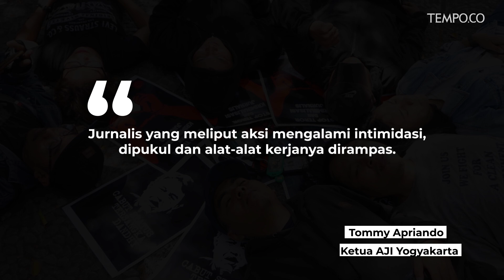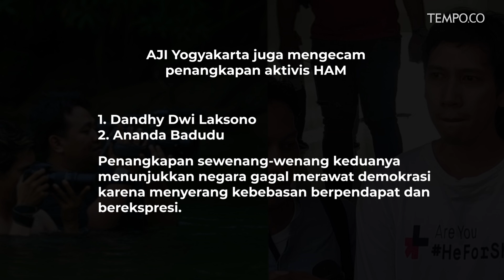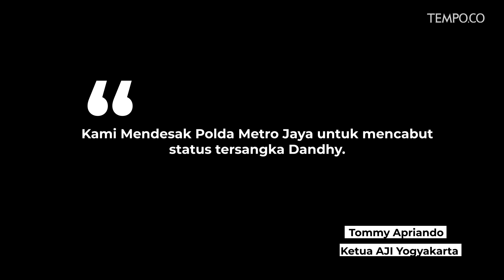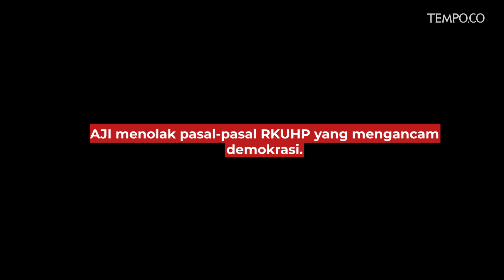Ikut Gejayan Memangil 2, AJI: Setop Kriminalisasi Jurnalis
TEMPO.CO -  Selain mahasiswa, gerakan Gejayan Memanggil 2 yang digelar di kawasan Gejayan, Yogyakarta akan diikuti Aliansi Jurnalis Independen atau AJI Yogya.

Mereka akan menyuarakan kecaman atas berbagai bentuk kekerasan dan kriminalisasi terhadap jurnalis yang terjadi selama beberapa waktu belakangan ini.

Kekerasan menimpa sejumlah jurnalis ketika meliput puluhan ribu mahasiswa dan aliansi masyarakat sipil yang menggelar aksi demonstrasi di depan gedung DPR, Jakarta Selatan, Selasa, 24 September. “Jurnalis yang meliput aksi mengalami intmidasi, dipukul dan alat-alat kerjanya dirampas,” kata Ketua AJI Yogyakarta, Tommy Apriando, Senin, 30 September 2019.

AJI Jakarta mendata ada empat jurnalis yang mengalami kekerasan saat mereka liputan. Kekerasan itu di antaranya menimpa jurnalis Kompas.com, Nibras Nada Nailufar. Dia diintimidasi saat merekam perilaku polisi yang melakukan kekerasan terhadap seorang warga di kawasan Jakarta Convention Center. Ada polisi yang melarang korban merekam gambar dan memaksanya menghapus rekaman video kekerasan.

urnalis IDN Times, Vanny El Rahman. Dia dipukul dan diminta menghapus foto dan video rekamannya yang berisi kekerasan yang dilakukan polisi terhadap demonstran di sekitar jembatan layang Slipi, Jakarta.

AJI Yogyakarta juga mengecam penangkapan aktivis HAM Dandhy Dwi Laksono dan Ananda Badudu. Penangkapan sewenang-wenang keduanya menunjukkan negara gagal merawat demokrasi karena menyerang kebebasan berpendapat dan berekspresi.

Dandhy Dwi Laksono, pendiri Watchdoc Documentary dan pegiat HAM, ditangkap polisi di kediamannya pada Kamis malam (27/9/2019). Dandhy, yang juga pengurus Aliansi Jurnalis Independen (AJI) Indonesia, ditangkap karena tuduhan ujaran kebencian atas unggahan di twitter pada 23 September lalu. Ia mengabarkan tentang penembakan yang terjadi di Jayapura dan Wamena.

Dandhy dibebaskan, tapi status tersangkanya tak dicabut. Polisi kukuh menjerat Dandhy dengan Undang-UndangNo 11 Tahun 2008 Tentang Informasi dan Transaksi Elektronik Pasal 28 Ayat 2 juncto pasal 45 Ayat 2 UU ITE. Polisi menuding Dandhy menyebarkan informasi yang dapat meimbulkan kebencian dan permusuhan berdasar SARA. “Kami Mendesak Polda Metro Jaya untuk mencabut status tersangka Dandhy,” kata Koordinator Divisi Advokasi AJI Yogyakarta, Rimbawana.

Ananda Badudu, mantan wartawan Tempo, juga ditangkap polisi di tempat tinggalnya. Ananda dituduh mengumpulkan donasi dan mentransfernya untuk gerakan mahasiswa pada 23-24 September lalu.

Sebelum demonstrasi besar-besaran di DPR, Ananda berinisiatif menggalang dana dengan membuat dana crowdfunding di kitabisa.com. Ananda sudah dibebaskan. Tapi, penangkapan Ananda ini menunjukkan negara mengabaikan hak-hak pegiat HAM yang mengusung kemanusiaan dan mencederai demokrasi. AJI Yogyakarta bersama organisasi lainnya bergabung dalam Jaringan Anti-Teror Negara memprotes penangkapan sewenang-wenang masyarakat sipil.

Selain itu, AJI menolak pasal-pasal RKUHP yang mengancam demokrasi. Catatan AJI, 10 pasal dalam RKUHP mengancam kebebasan pers. AJI juga menolak pelemahan Komisi Pemberantasan Korupsi.